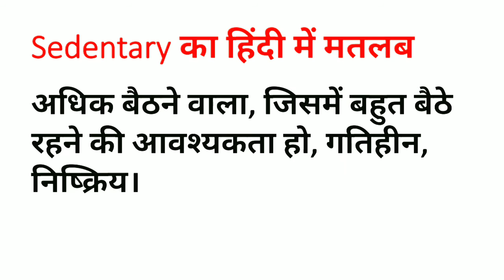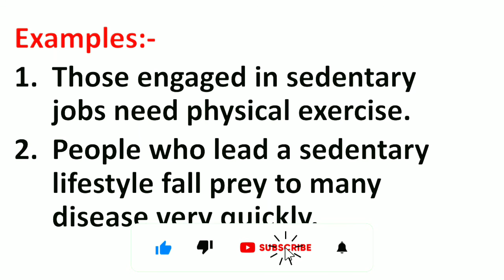Sedentary Meaning in Hindi | Sedentary ka Matlab kya hota hai Hindi mai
Sedentary Meaning in Hindi | Meaning of Sedentary | Sedentary का हिंदी में मतलब | English to Hindi vocabulary |

Aaj ki Is Video Me Maine Aapko Sedentary Ka Matlab Kya hota hai Hindi mein, Sedentary word Ka definition or Sedentary Word Ke Sentence ka Example ko batlaya hai.